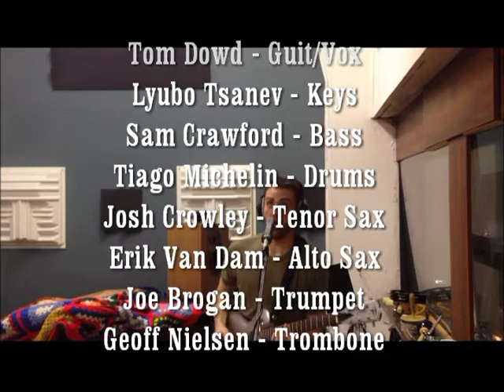Strange Changes - Evil Genius (Live at Barefoot Studios)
Tom Dowd - Guitar/Vox
Lyubo Tsanev - Keys
Sam Crawford - Bass
Tiago Michelin - Drums
Josh Crowley - Tenor Sax
Erik Van Dam - Alto Sax
Geoff Nielsen - Trombone/Guitar
Joe Brogan - Trumpet

Recorded and Mixed by Geoff Nielsen

Written and Arranged by Tom Dowd